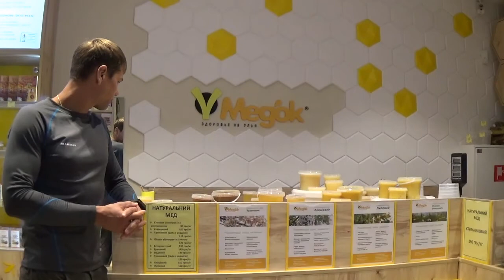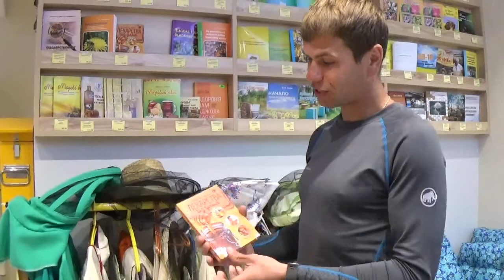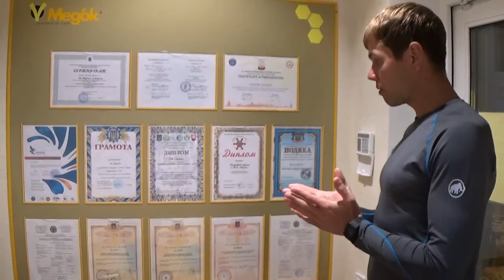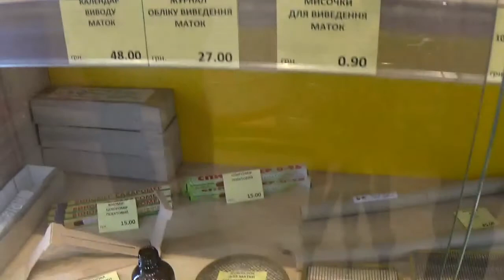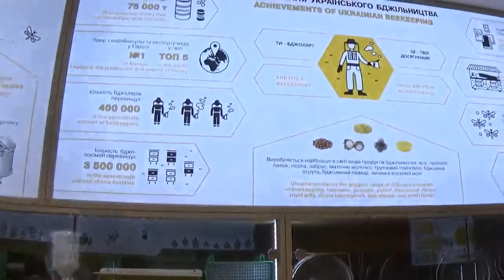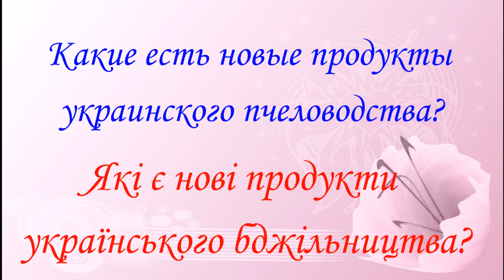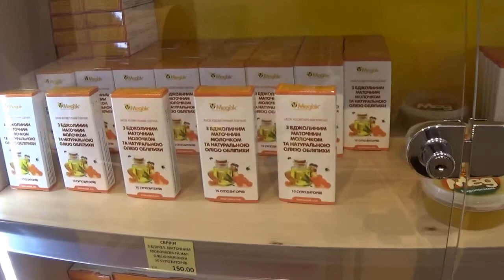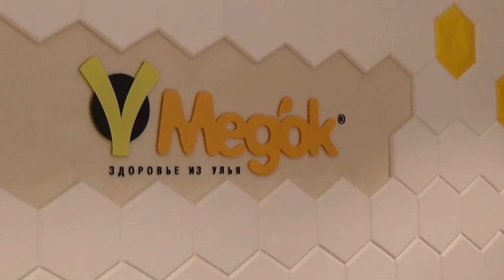Медовый Магазин "Медок": Почему Вы Удивитесь в Магазине "МЕДОК" в Киеве?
= Магазин "Медок": Почему Вы Удивитесь и Что Есть Полезного, Вкусного и Интересного в Магазине Меда и Пчеловодства "МЕДОК" в Киеве? = Что Есть Вкусного в Магазине Меда и Пчеловодства "МЕДОК" в Киеве?
=  Какой Украинский Мед Самый Вкусный?
= Какое есть пчеловодное оборудование?
= Какие есть книги о пчелах и пчеловодстве?
O Магазине "МЕДОК", Киев -  Рассказывает Виктор Анатольевич Елкин, пчеловод и организатор Магазина "МЕДОК" в Киеве.
Интервью проводит Виктор Фурсов.
Адрес магазина: Киев, проспект Победы 71-А, около Метро Нивки, 100 метров от выхода из Метро Нивки.
Discussion about beekeeping and different sorts of Ukrainian honey at Beekeeping Shop "MEDOK" ("HONEY") in Kiev, Ukraine.
Organiser of the Beekeeping Shop Victor Elkin is talking about tasty and really delicious sorts of  Ukrainian honey - Acacia honey, backwheat honey, linen honey.
This interviewed was managed by Dr Victor Fursov.
Address of Beekeeping Shop: Ukraine, Kiev, Prospekt Peremogi, 71-A (near the exit of METRO NIVKI).

1) Western Union / Money Gram = direct mail on my name,

проект1 МЕДОК 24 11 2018 Kiev Ukraine Honey Beekeeping Shop Medok com 3 16 66min